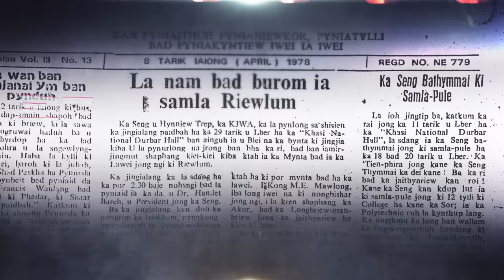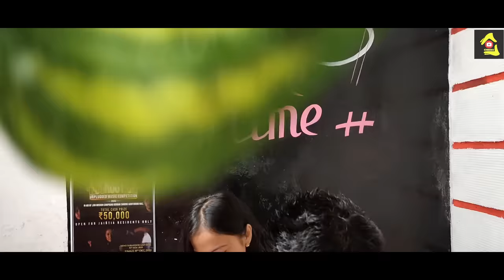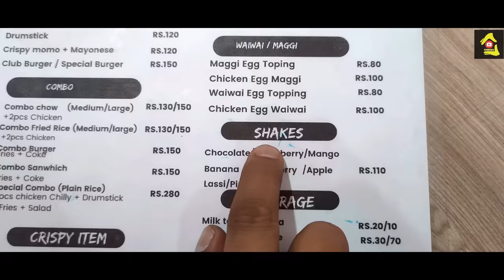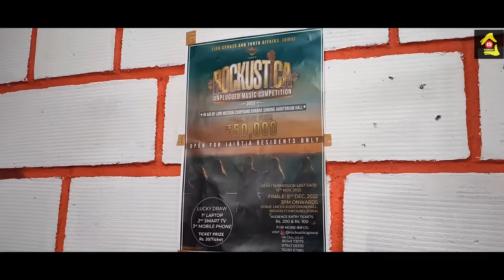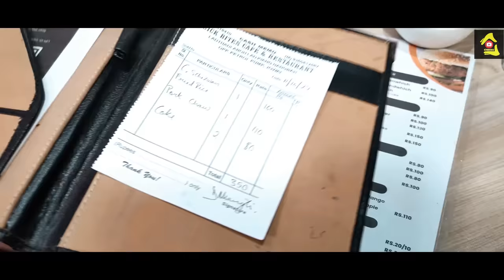Superstitious boyfriend || Comedy Video || English Sub [CC] || Chi iung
Tremiki Phawa

Florentina Sunn

We are so overwhelmed to recieved the love and support from all of you guys.
Keep suppprting us and we'll try to entertain you to the fullest.

Behind Chi iung-

Chi iung -